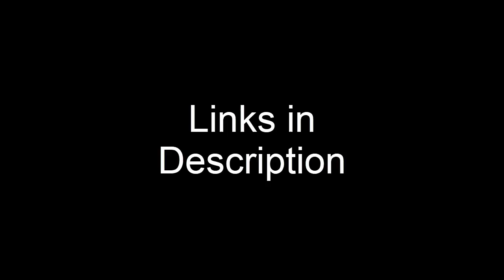DOES ANYBODY BELIEVE THIS IS REAL? Contrasting FAKE sun footage to ACTUAL sun photo.